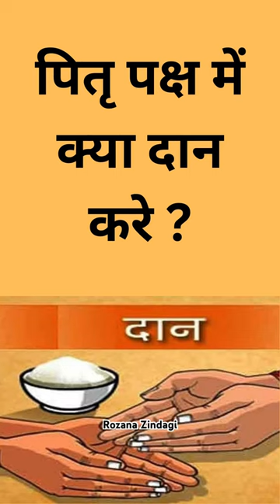पितृ पक्ष में क्या दान करे ? | Pitra Paksha 2023 | Shradh 2023 | श्राद्ध दान 2023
श्राद्ध  2023, श्राद्ध दान  2023, पितृ पक्ष  2023, पितृ पक्ष में करें दान, पितृ पक्ष में करें इन चीजों का दान, श्राद्ध में न करें इन चीजों दान, दान का महत्व, श्राद्ध में दान का महत्व